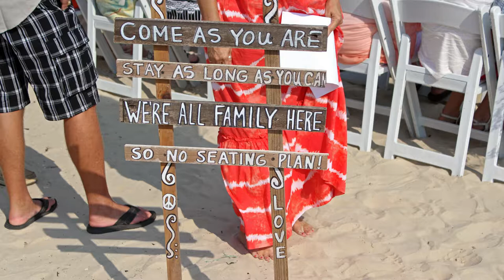hawk and jenna wedding first draft